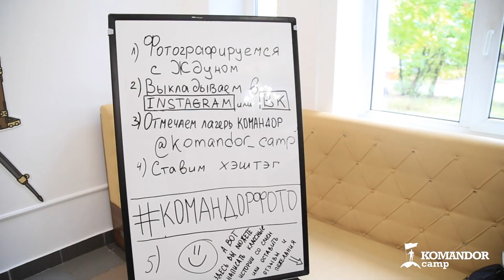Осенняя встреча лагеря Командор - 2018.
В этом году традиционная встреча лагеря Командор прошла в уютном кинотеатре Полет. Мы встретились с друзьями,  поиграли в любимые игры лагеря, потанцевали вместе с нашими вожатыми и конечно же посмотрели видео с летних смен.
Ждем Вас снова в komandorcamp.ru